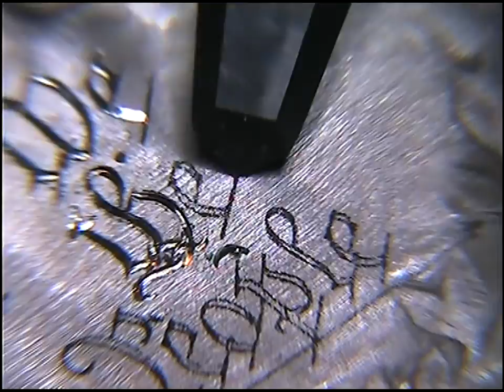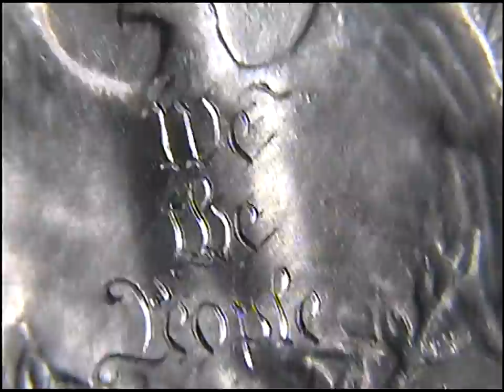Using the homemade hand engraving machine 'We The People'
'We The People' Using the homemade hand engraving machine